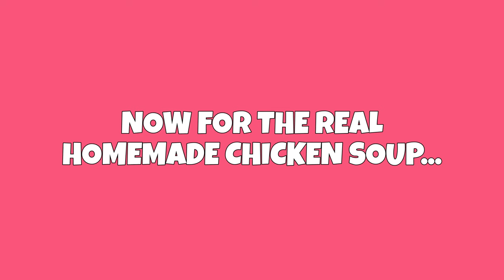David's Lunchtime Vlog (Episode 41)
* David's Lunchtime Vlog is made with Kapwing multimedia editing suite.
* Background videos for COOKING CORNER, A BUNCH OF ZOOMERS!, PAUSE FOR THOUGHT and MARJORIE segment openers by Miguel Á. Padriñán from Pexels